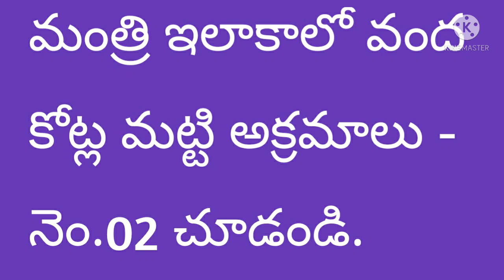మంత్రి ఇలాకాలో వంద కోట్ల మట్టి అక్రమాలు - నెం.02 చూడండి.